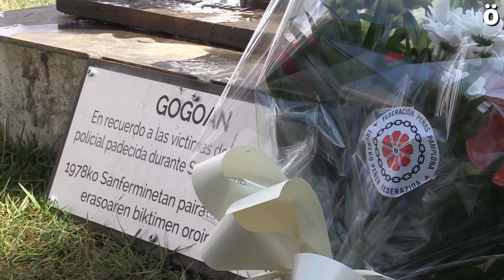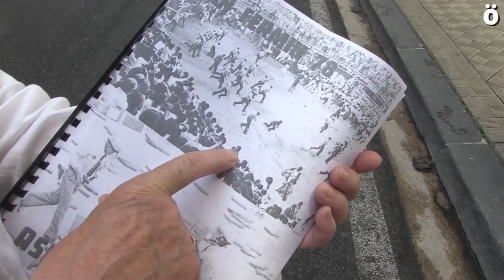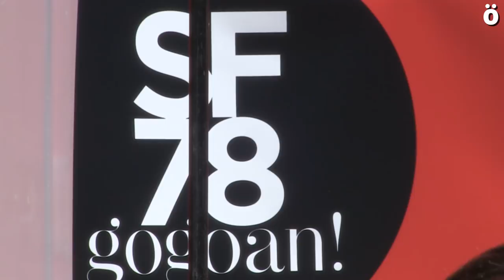78ko Sanferminak eta German Rodriguez oroitzeko ekitaldi jendetsua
Egia, justizia eta ordaina exijitu dute gaur milaka lagunek Iruñean 1978 Sanferminetako gertakariak eta German Rodriguez oroitzeko egindako ekitaldia.